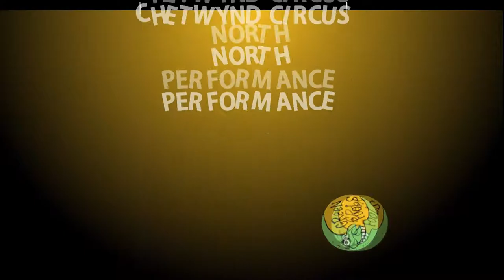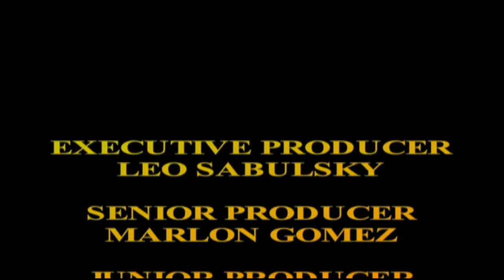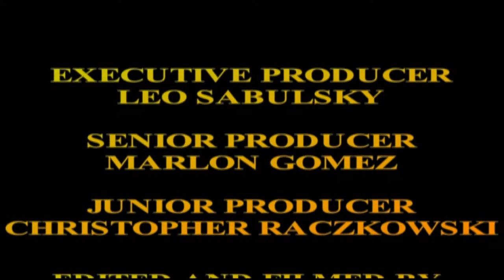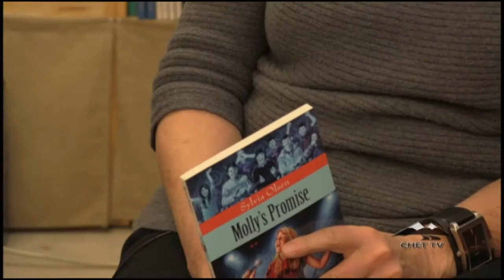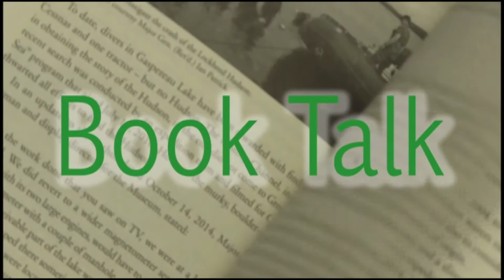Chetwynd Circus Camp 2018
Come & join the circus! CHET TV get's the inside scoop of the Chetwynd Circus Camp presented by Green Fool's Theatre!.